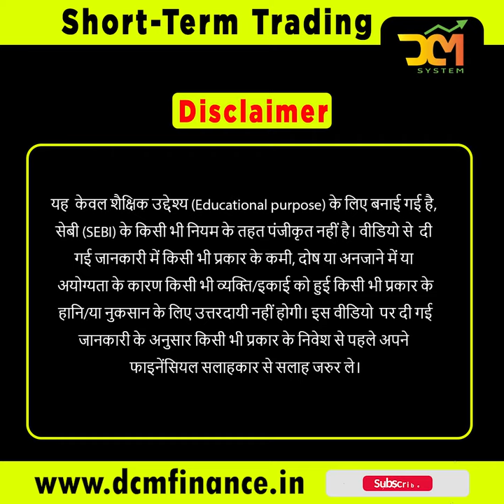Godrej Consumer Products Limited short term & positional trading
गोदरेज कंज्यूमर प्रोडक्ट्स लिमिटेड पब्लिक टाइप कंपनी है।
कंपनी का कुल मूल्यांकन (मार्केट वैल्यू) ₹91,040.34 करोड़ है।
कंपनी की स्थापना वर्ष 2001 में की गई थी।
ये कम्पनीउपभोक्ता वस्तुओं(Consumer Goods) क्षेत्र की कंपनी है।
कंपनी की मुख्यालय(Headquarters)मुंबई, महाराष्ट्र में स्थित है।
कंपनी की स्वामित्व(Ownership)गोदरेज समूह है।

यह वेबसाइट केवल शैक्षिक उद्देश्य (Educational purpose) के लिए बनाई गई है, सेबी (SEBI) के किसी भी नियम के तहत पंजीकृत नहीं है। इस वेबसाइट पर दी गई जानकारी में किसी भी प्रकार के कमी, दोष या अनजाने में या अयोग्यता के कारण किसी भी व्यक्ति/इकाई को हुई किसी भी प्रकार के हानि/या नुकसान के लिए उत्तरदायी नहीं होगी। इस वेबसाइट पर दी गई जानकारी के अनुसार किसी भी प्रकार के निवेश से पहले अपने फाइनेंसियल सलाहकार से सलाह जरुर ले।